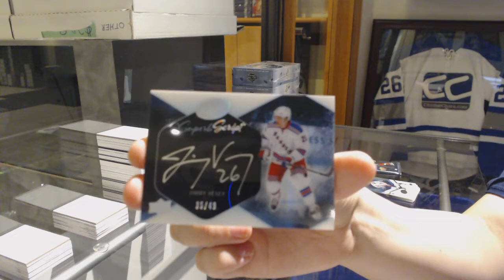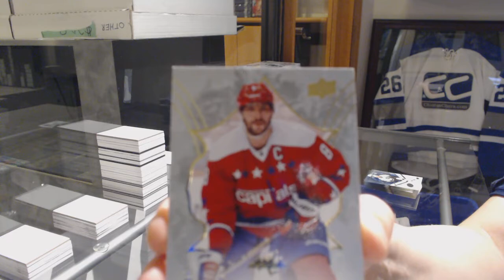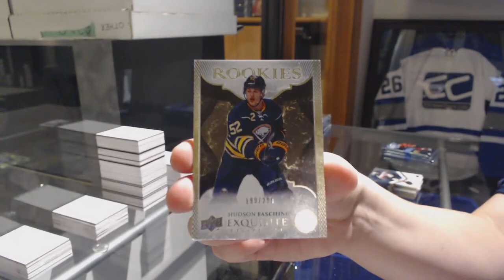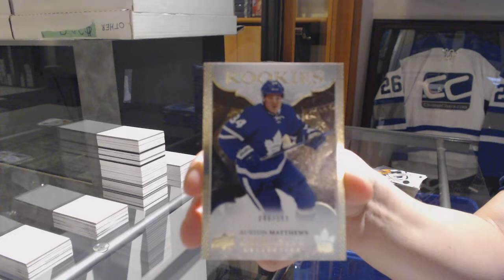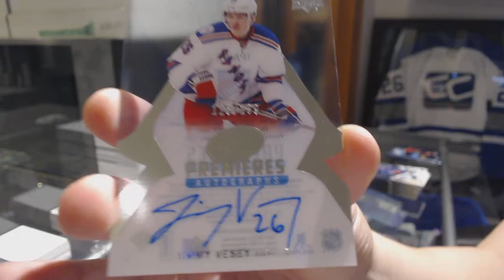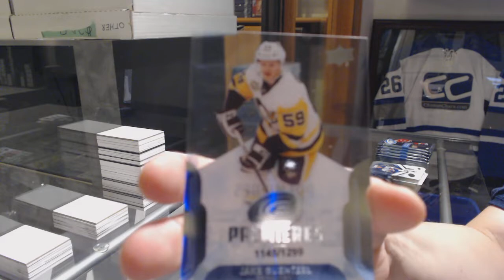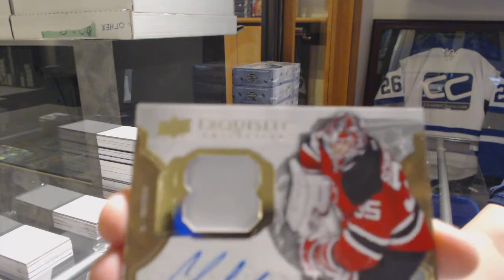16-17 Upper Deck Ice Hockey 5 Box Break - C&C GB #9497